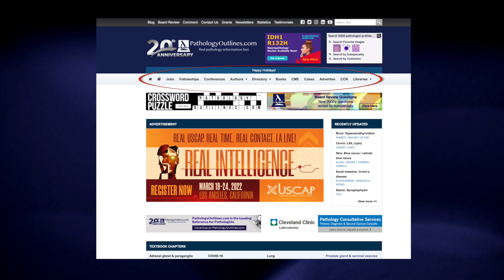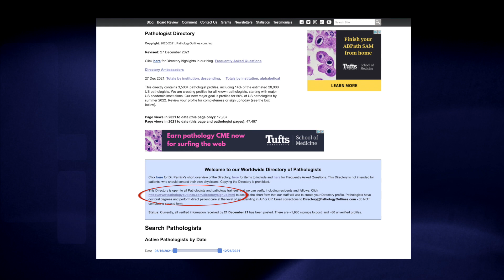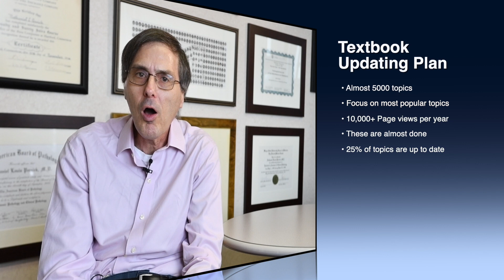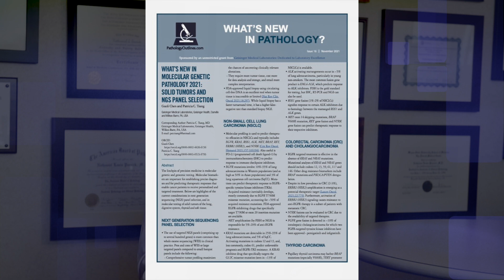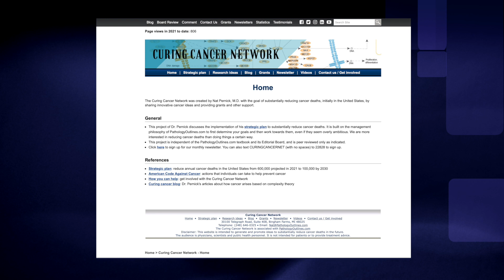2021; The Year In Review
• Year end summary - Things to help you become a better pathologist
• New header drop downs - Textbook, Author and Directory
• Directory - 15% of USA Pathologists now, Our goal is 50% by summer of 2022
    • You can learn about other pathologists, favorite images, words of wisdom
• Jobs
    • 700+
    • Graph showing how many jobs
• Editorial Board
   • Editor-In-Chief, Dr. Raul Gonzales
   • Many Deputy Editors
• Textbook Plan
   • What we accomplished in 2021
   • Our plan for 2022
• Staff - 20 now, 21 very soon
• What’s New Newsletters, Case of the Month, Image Quiz eblasts
• New features:
   • Curing Cancer Network
   • Quarterly Crossword Puzzle
   • Pandemic Music Relief Awards
New chapters
   • Cytopathology
   • Molecular
Thank you and best wishes for happy new year!

0:00 Intro
0:20 Header Drop-downs
0:43 Directory
1:44 Jobs
2:02 Editorial Board
2:19 Textbook
2:59 Staff
3:21 What's New Newsletters
3:43 Case of the Month / Image Quiz
3:54 Curing Cancer Network
4:15 Crossword Puzzle
4:22 Pandemic Music Relief Awards
4:41 Cytopathology  & Molecular
5:04 Thank you for a GREAT year